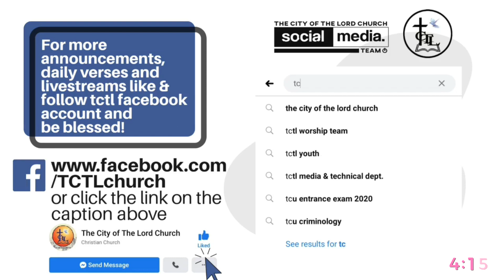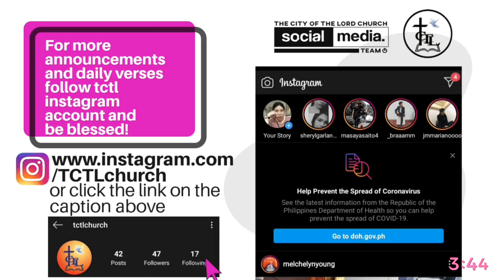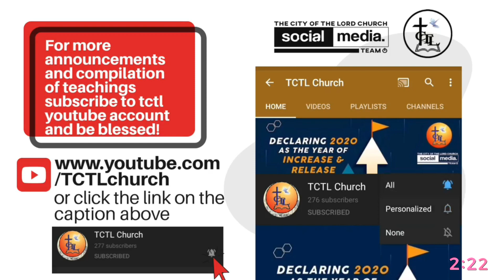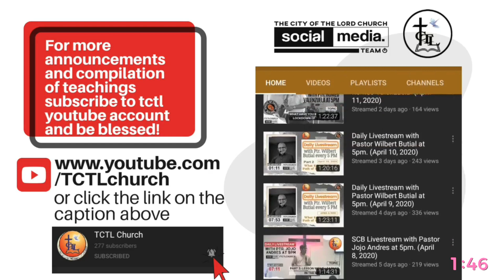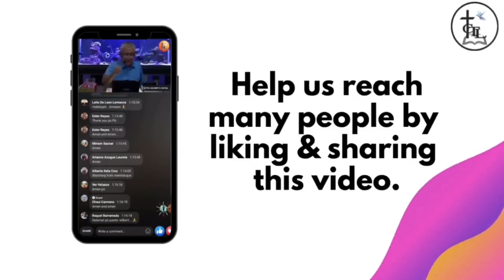HONORING GOD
SCB Daily Streaming - March 10, 2021
By: Pastor Ed Untalan